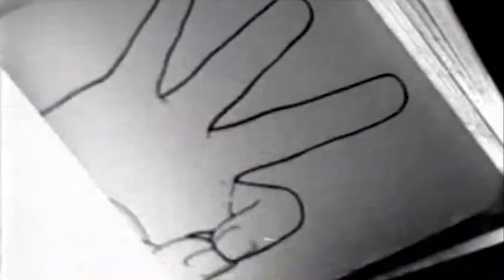Better Than Ezra - In The Blood